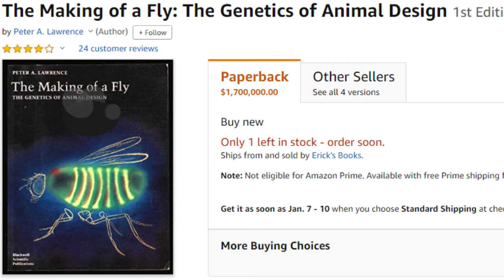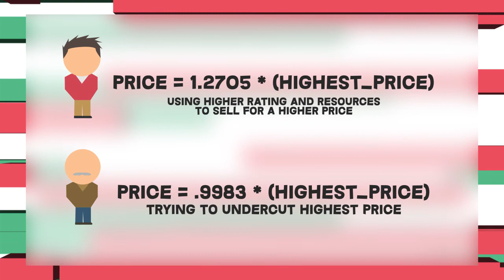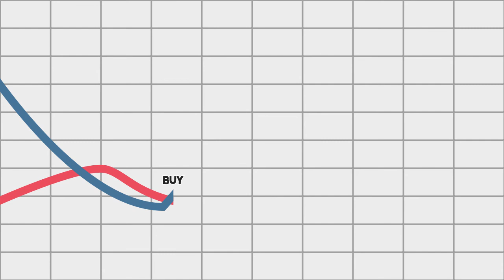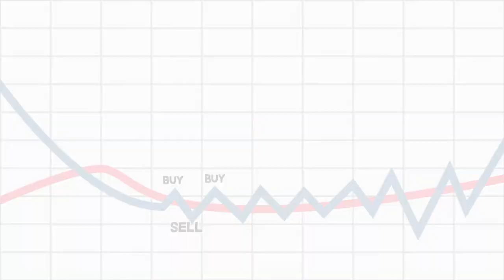The $23,000,000 Amazon Book | Cascading Out of Control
It might have been hard to get your hands on The Making of a Fly, by Peter A. Lawrence in the early months of 2011.  That would be due to the fact that during this time, this particular book was approaching $23,000,000.

This was caused by a feedback loop in an algorithm.  This shows the dangers of "bad" data.  That's why its important to always have "checks" in your programs!